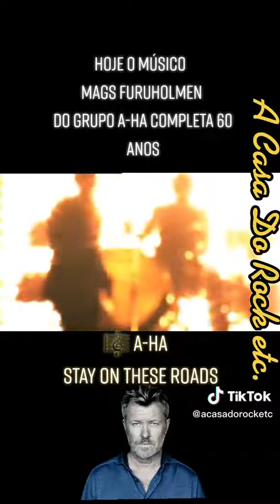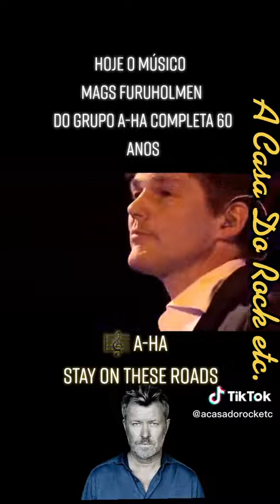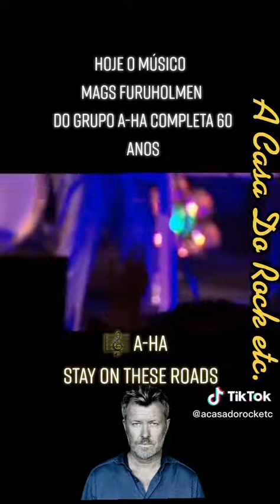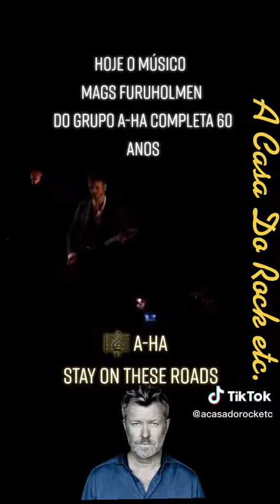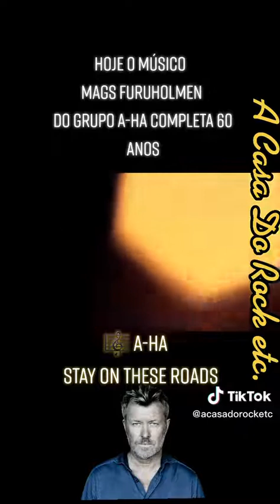A-Ha | Stay On These Roads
✔️ Hoje o Músico MagsFuruholmen do Grupo A-Ha completa 60 anos.